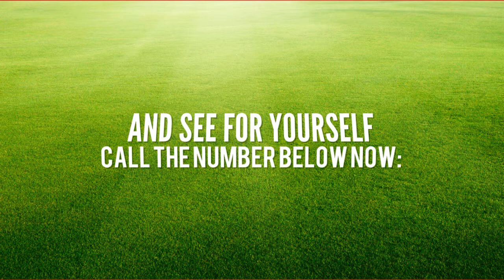Lawn Care Services Cape Coral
If you are in need of lawn care services in cape coral fl then you are in the right place since we offer lawn services and more. Our cape coral lawn care service is guaranteed and affordable on all levels.